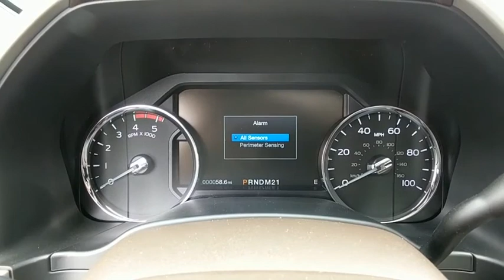2018 Ford Super Duty F-350 SRW Baltimore, Wilmington, White Marsh, Rosedale, MD J1577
White Gold New 2018 Ford Super Duty F-350 SRW available in Baltimore, Maryland at
2018 Ford Super Duty F-350 SRW King Ranch - Stock#: J1577 - VIN#: 1FT8W3BT6JEC75421

Factory MSRP: $79,565 $7,267 off MSRP!2018 Ford F-350SD King RanchOur Price You See, Is the Price You Get guarantee is exactly that. We will only include the standard Ford rebates and never include rebates such as college grad or active duty military in our pricing. We are committed to making your buying experience as transparent and easy as possible. Our internet pricing does not include your local taxes, local tags, our $299 dealer processing fee, or destination and delivery ($875-$1,395). Internet pricing does include Ford Financing rebates if applicable and is not compatible with any potential 0% offer or special financing offer. Contact dealer for details.All vehicles come with the Al Packer Customer Advantage Plan at no extra charge which includes free Oil Changes, free Car Washes, and up to $1,000 in service savings! Price includes: $500 - Ford Credit Retail Bonus Customer Cash. Exp. 10/01/2018, $1,000 - Retail Option Customer Cash. Exp. 10/01/2018